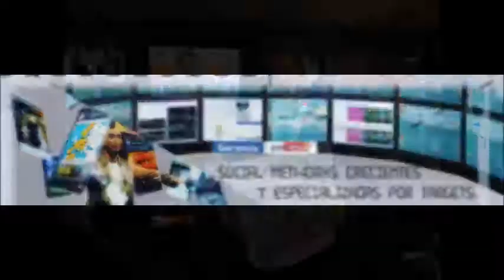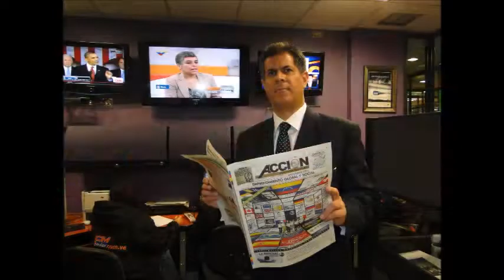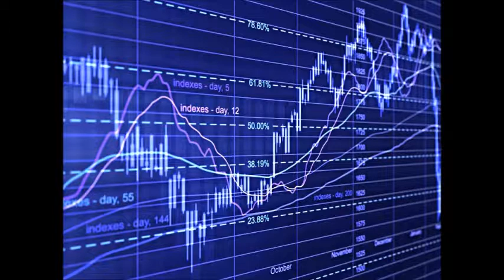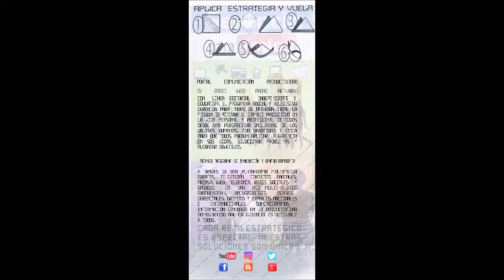GERENCIA 360 GERENCIA - Micro Nro 108